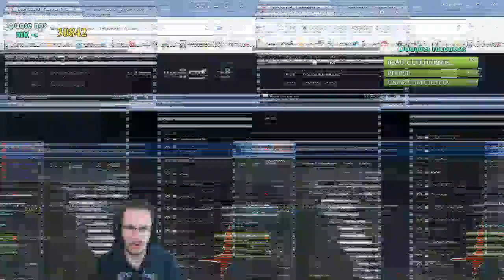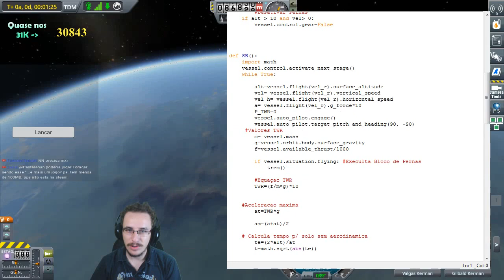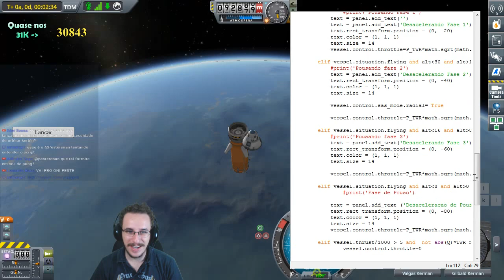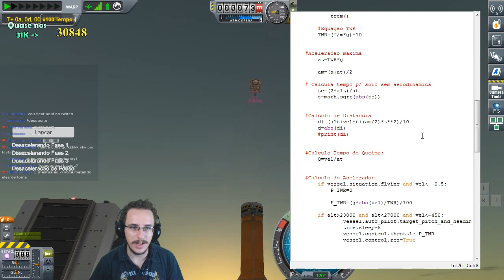PesteStream - Kerbal Space Program, teste de nave e voo com Shuttle!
-=-=-=- Caso queira doar diretamente para o canal, utilize o site Stream Labs: -=-=-=-
Doações, SuperChats e Patrocínios serão muito bem vindos!
Se tiver alguma dúvida, mande-a nos comentários com @Pesterenan assim eu verei mais facilmente!

PLANILHA DELTA-V (KSP) (Faça o download, funciona melhor no Excel)

Acompanhe mais uma PesteStream no canal!
É novo por aqui? Siga o canal! :D

Lembre-se de ativar as notificações clicando no sino! Espero que goste :D